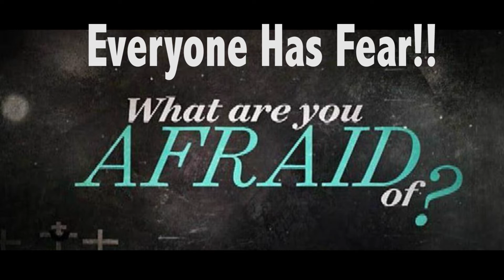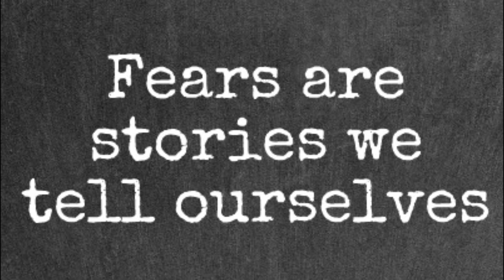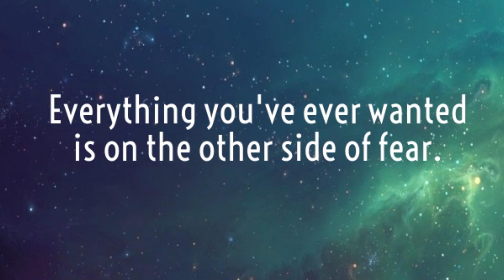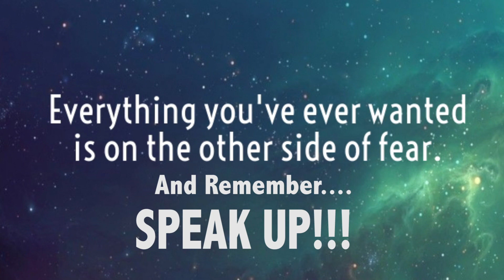What Are You Afraid Of?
If you are afraid...DON'T BE!! Shima Will Teach You How TODAY! To Order Shima's Amazing Line Of Hair Growth Products Visit Amazon.com